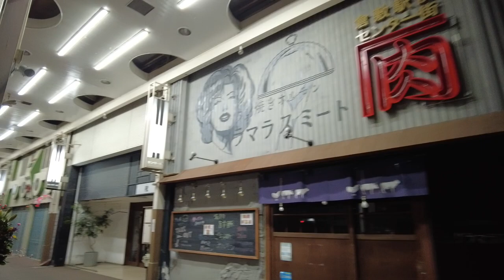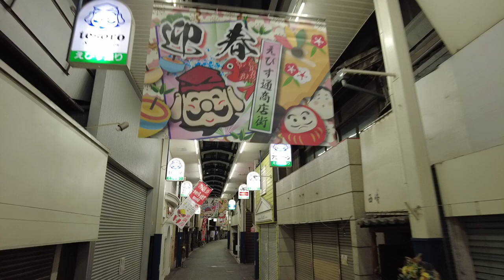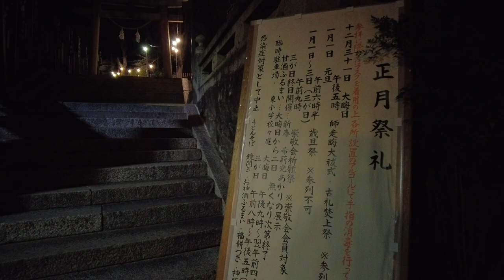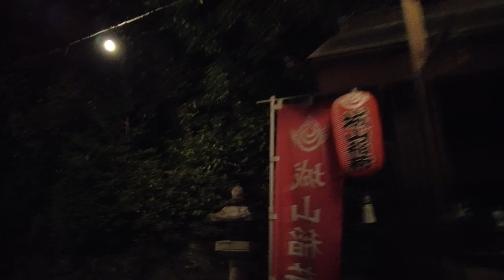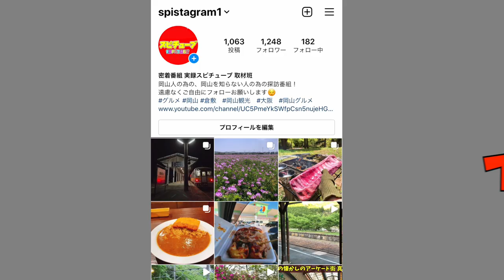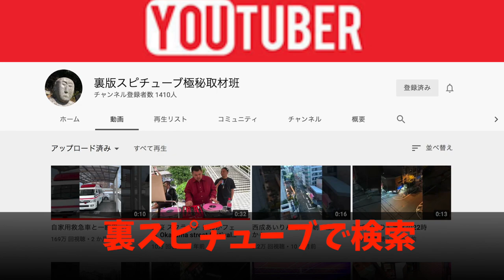【岡山県の人気初詣】倉敷鶴形の阿智神社《夜のバーチャル参拝 歩行型ドローン》